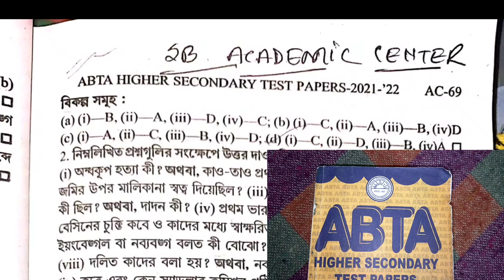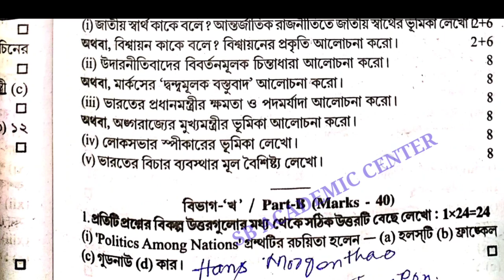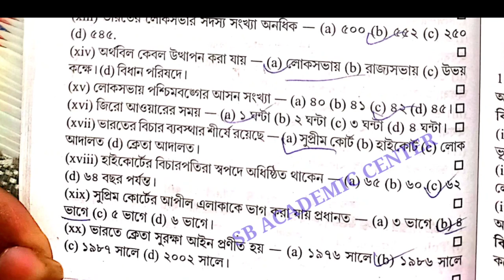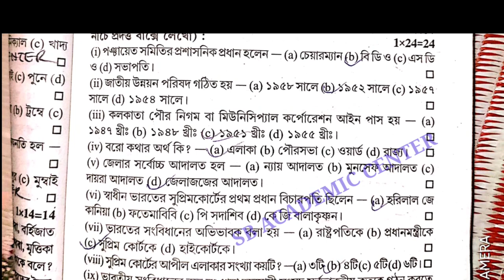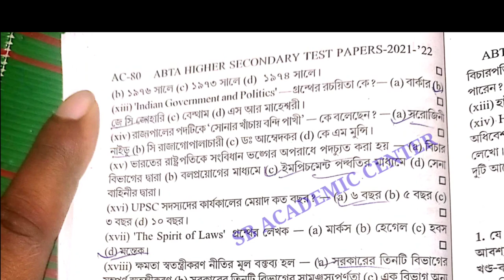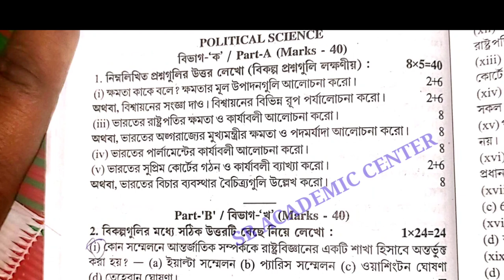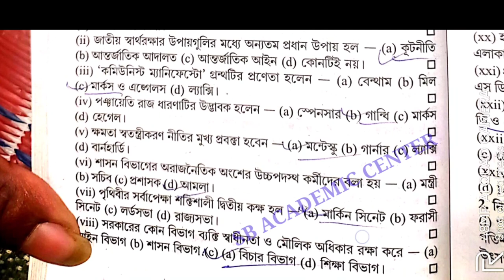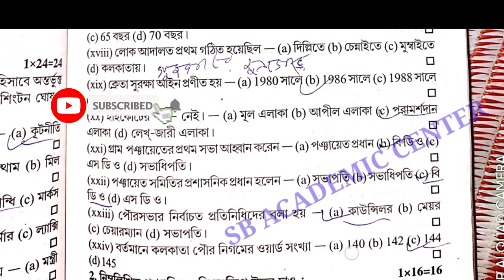Uchha Madhyamik 2022 | H.S ABTA Test Paper Solved political science Page AC 69 & 79 & 86 Hs abta2022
পলিটিক্যাল সাইন্স

political science

hs abta test paper solved 2022 political science page Ac 69 & 79 & 86

page ac 79 hs 2022 abta test paper solved  political science

hs political science abta test paper solved 2022 history 2022 page ac 86

hs 2022 abta test paper solved political science

Uchha Madhyamik 2022 ABTA Test Paper Solved political science page ac 69

hs political science abta test paper solved 2022 page ac  79

wbchse 2022 political science TEST paper

hs_2022_test_paper_solved_political science_pageac__ac_86
Chhayaprakashani2022hspolitical science
abta_2022_hs_2022_political science_page_ac_69_ac_ac_79_ac_86

 ABTA Test Papers Solved HS 2022 history Answer Page No ac 69 ac 79 ac 86